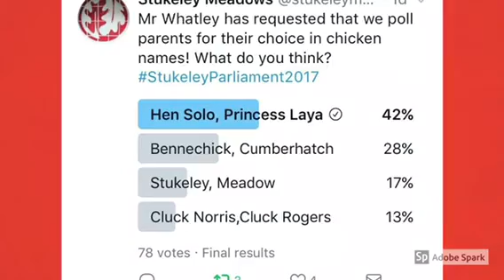Sixty Seconds Of Stukeley w/b 2/10/17